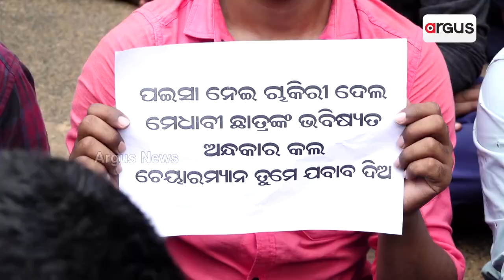Aspirants Raised Slogan Against OSSC Chairman